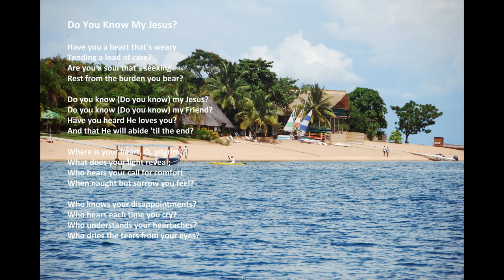"Do You Know My Jesus?" with lyrics (Malawi)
"Do You Know My Jesus?", by Acapeldridge.

Isaiah 55:11: